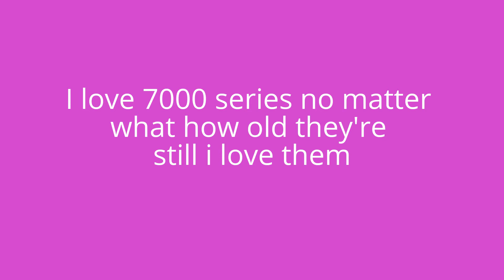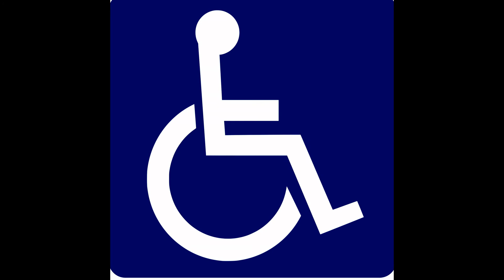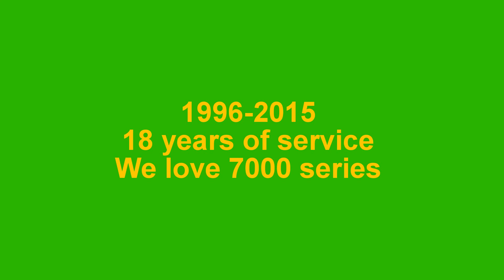TTC 1996 Orion V Lift 05.501 # 7123 Final Appearance of 7000 series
on 139E Finch-Don Mills Express route before switching to 53 Steeles East route

The remaining two, #7013, #7123 saw their final last appearance day in service on Friday February 13 and Saturday February 14 were they finish their final routes 131 Nugget and 53 Steeles East routes in the past 1 am in the morning, This marks the 7000 series last appearance in service for 18 years since 1996 of June when they enter service, they were smooth, fast and reliable fans love them, I always say i love you to the 7000 series Orion V's so much no matter what I love them.

Recorded Friday February 13, 2015